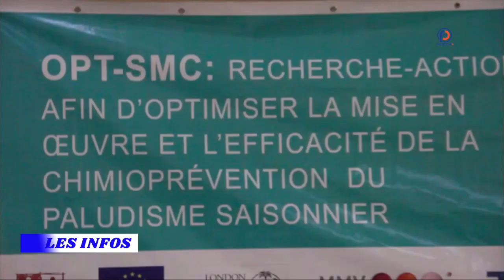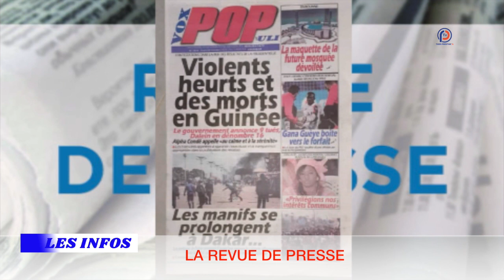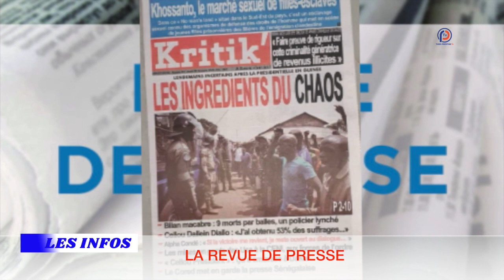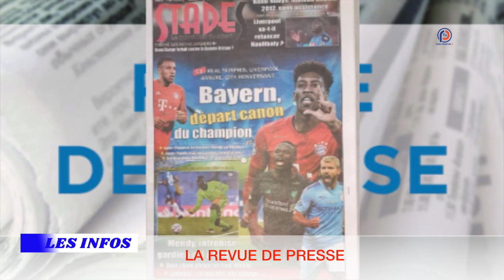REPLAY - JT Français - Pr : Maman MBOUP - 22 OCTOBRE 2020